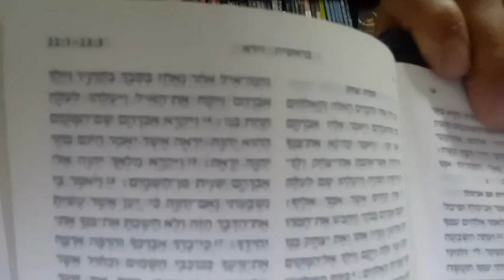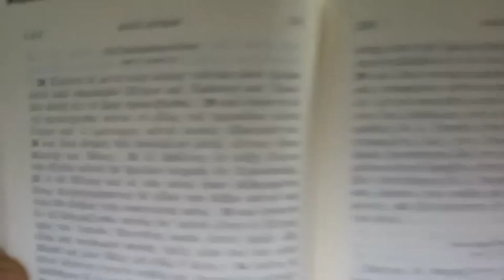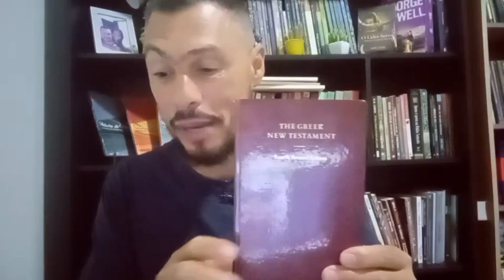Bibliologia - Aula 2